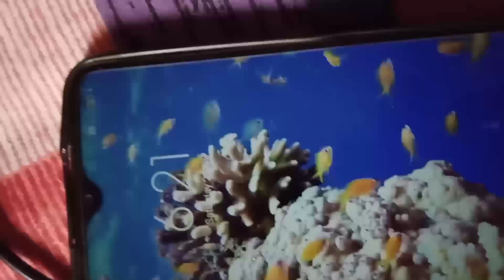টাকা রোজগারের জন্য কত কষ্ট করতে হয়😓এত বড়ো একটা খুশির খবর পেলাম.@Anjana Mandal#banglavlog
টাকা রোজগারের জন্য কত কষ্ট😓😓এত বড়ো একটা খুশির খবর দিল..@Anjana Mandal#banglavlog